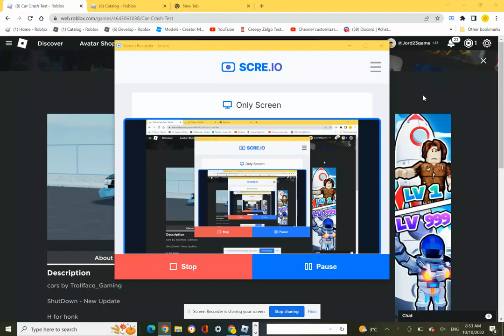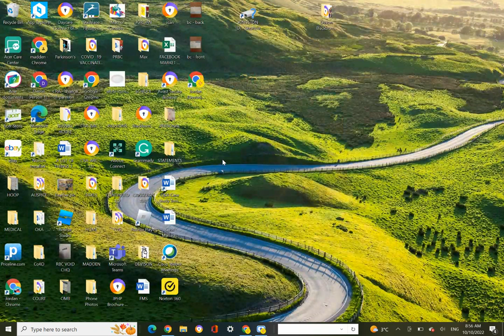I'm sticking with Roblox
New channel will be announced soon!